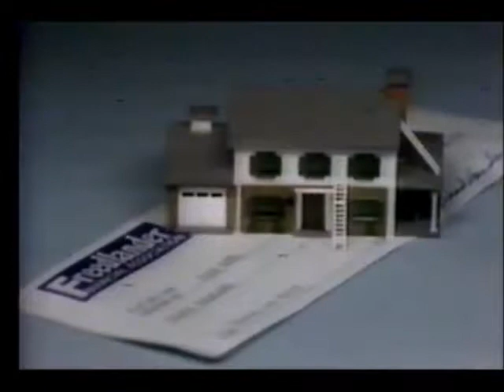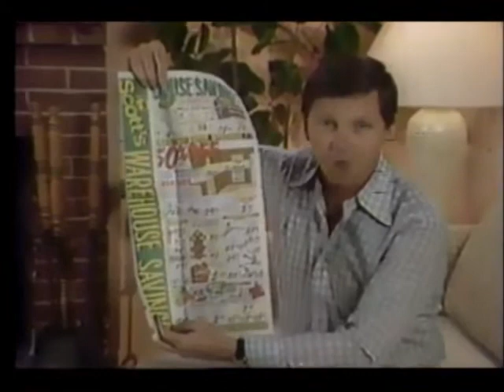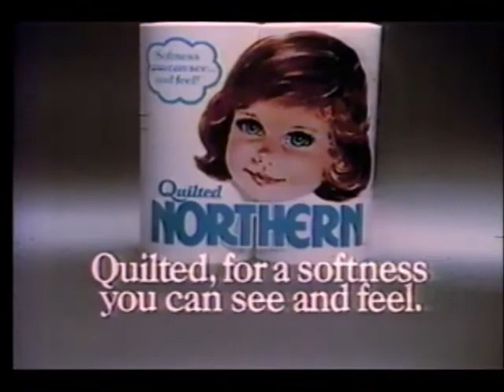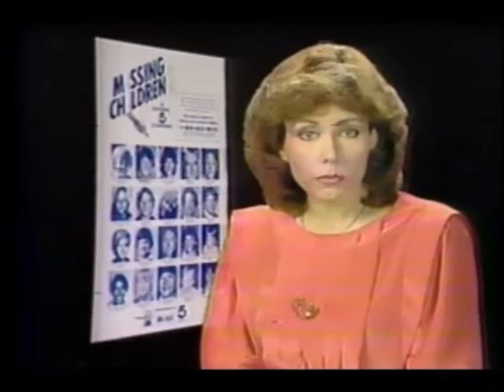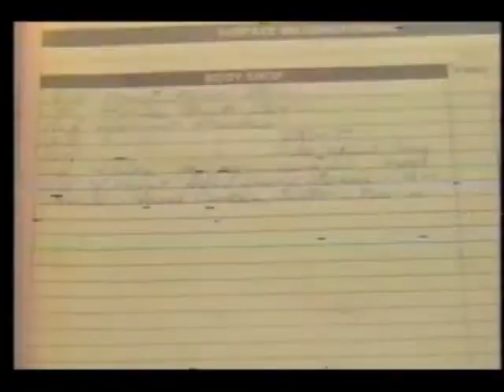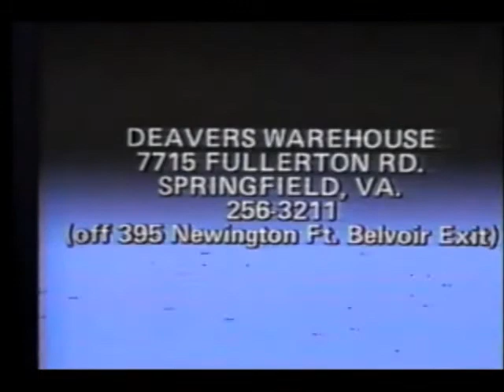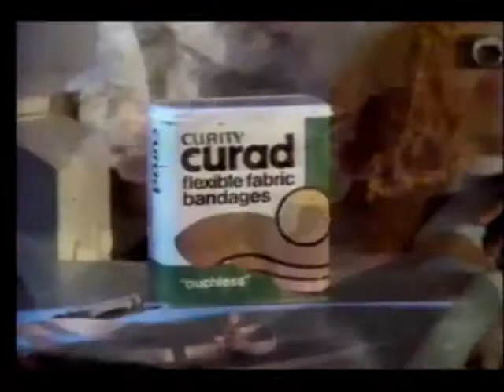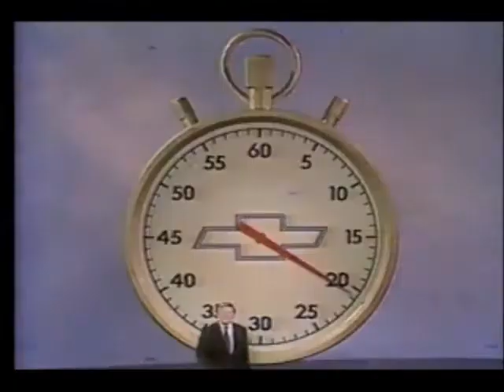April 7, 1985 commercials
Taken from part of WTTG's Sunday Matinee Theatre presentation of Ben-Hur.

1. International House of Pancakes Restaurant
2. Stove Top
3. Certs
4. WTTG Sunday Matinee Theatre: Ben-Hur mid-commercial bumper
5. WTTG Channel 5 10 O'Clock News
6. Peter Bergman for Vicks
7. Renault
8. WTTG Sunday Matinee Theatre: Ben-Hur commercial return  bumper
9. Freedlander Financial Association
10. Carpet Discounters
11. Hardee's
12. (same as #8)
13. Chevrolet Celebrity Eurosport
14. Popeyes
15. Shoppers Food Warehouse
16. Scott's Home & Garden Centers
17. WRC 980 AM
18. Another WTTG Sunday Matinee Theatre: Ben-Hur commercial return  bumper
19. Ford/Budweiser U.S. Hot Rot and Tractor Pull Spring Championships at RFK Stadium
20. Quilted Northern
21. Christie Brinkley for Prell
22. (same as #4)
23. James Adams on the WTTG 10 O'Clock News
24. The National Center for Missing and Exploited Children
25. Milky Way
26. (same as #2)
27. Yet another WTTG Sunday Matinee Theatre: Ben-Hur commercial return bumper
28. Church's Fried Chicken
29. Capital Area Chevy Dealers
30. Maaco
31. (same as #4 and #22)
32. HFC
33. WMZQ 98.7 FM Country (I don't consider "Only The Lonely" country)
34. Almost Home chocolate chip cookies by Nabisco
35. (same as #27)
36. Deavers Warehouse outlet (Springfield, VA)
37. (same as #4, #22 and #31)
38. Taxi syndicated promo
39. The Love Boat syndicated special promo bumper
40. Curad bandages
41. (same as #14)
42. Cotler
43. Still another WTTG Ben-Hur commercial return bumper
44. (same as #29)
45. Another Shoppers Food Warehouse
46. Bradlees
47. (same as #4, #22, #31 and #37)
48. PM Magazine promo
49. Downy
50. RC Cola
51. One more WTTG Ben-Hur commercial return bumper